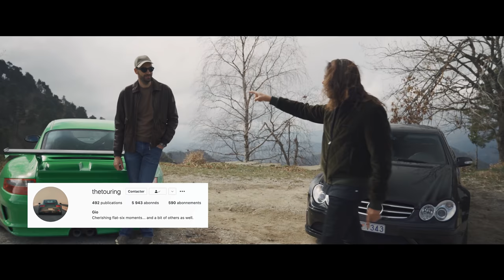2 potes, un col, une black series et une RS !